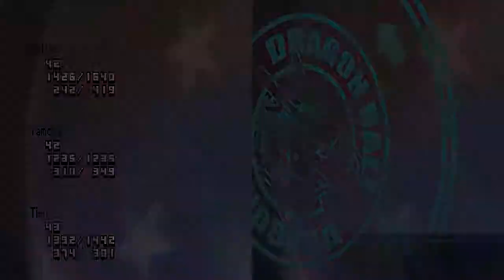Dragon Ball Z: Attack of the Saiyans [HD/Blind] Playthrough part 29 (Mutaito's Grounds)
Dragon Ball Z: Attack of the Saiyans [HD/Blind] Playthrough on the Nintendo DS without Commentary.